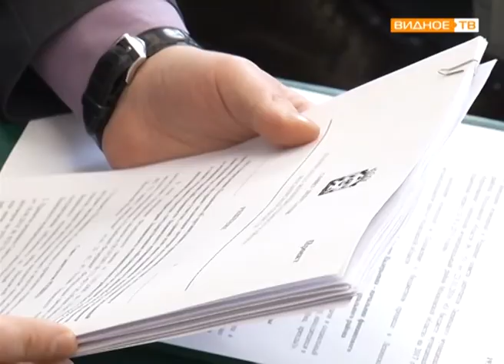"Депутатский час" - заседание Совета депутатов Ленинского района